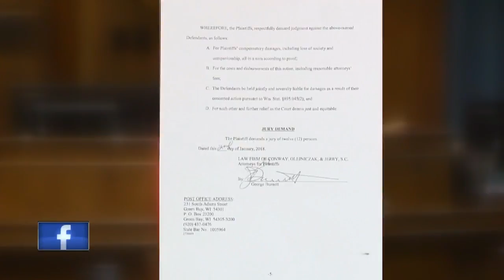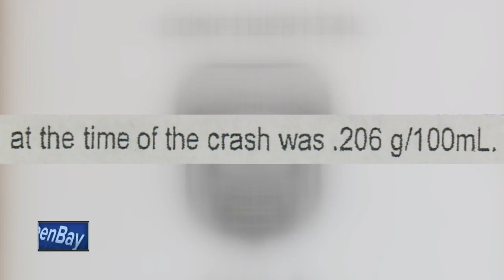Lawsuit: Vehicle owner negligent in double-fatal crash case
A wrongful death lawsuit has been filed in the case of two Green Bay parents who died in a 2016 crash.